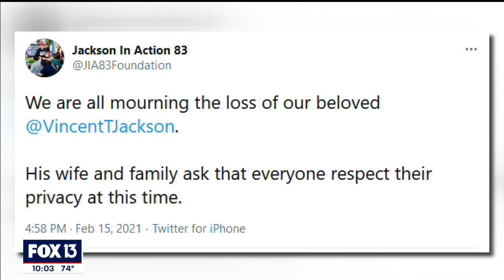Former Buccaneer Vincent Jackson found dead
Deputies are investigating the death of former Tampa Bay Buccaneers player Vincent Jackson, who was found dead in a Brandon hotel room on Monday.

The Hillsborough County Sheriff's Office said the 38-year-old was found dead on Monday at the Homewood Suites, located at 10240 Palm River Road in Brandon.

Jackson, who lived in South Tampa, checked into the hotel on Jan. 11, and had been staying in a room since that date, hotel staff told investigators.